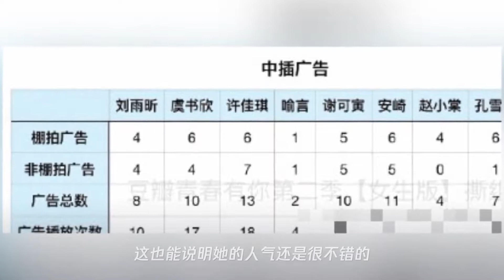the9中插排名：许佳琪最多,虞书欣第二,而她一次都没有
➤Thanks收看！